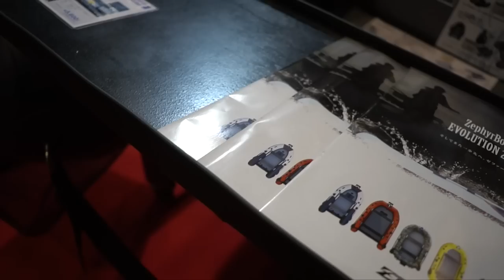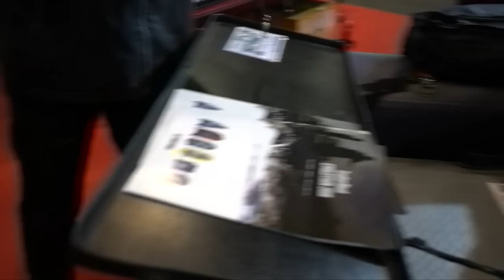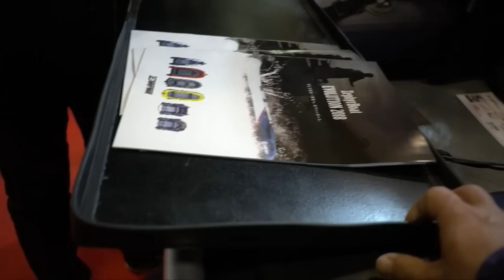キープキャスト2018ゼファーボートのオプションパーツ群が凄い【フローター便利グッズ捜索】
ＳＵＢ！キープキャスト2018ゼファーボートのオプションパーツ群が凄いって事でフローター便利グッズ捜索して来ました！

２０１８年はシマノの18ステラとダイワの18イグジストの最高級リール対決に注目ですが、その他にも注目の新製品が盛り沢山です。釣光TVの気になっている釣具はシマノのバンタムMGL、ダイワのタトゥーラーエリートにイマカツやジャッカルの新作ルアー、話題のグラススピニングなどなど、、、今年もバス釣り中心に買いに買って釣りに釣っていく予定でーす！